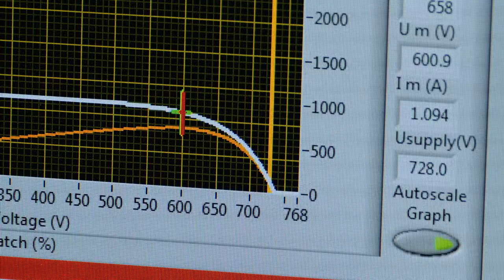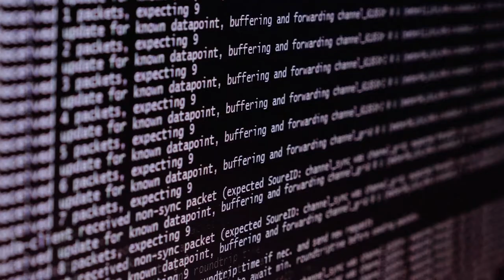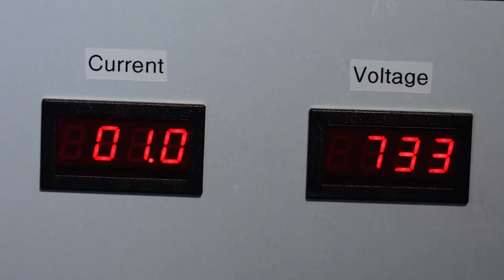The SPARKS Project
A short video that describes the aims and achievements of the EU-funded SPARKS project